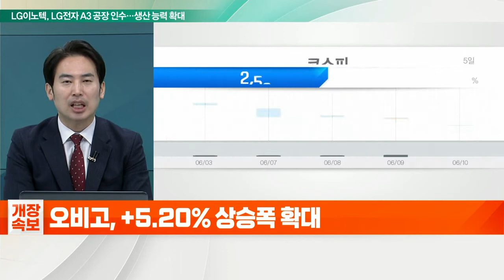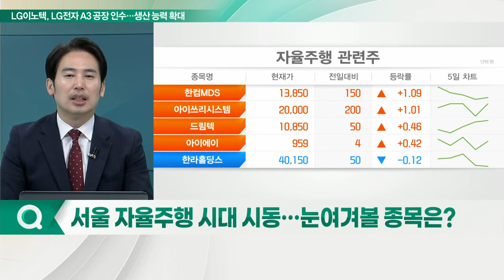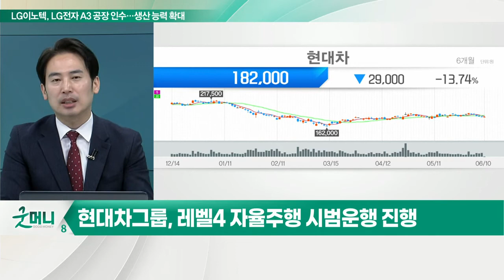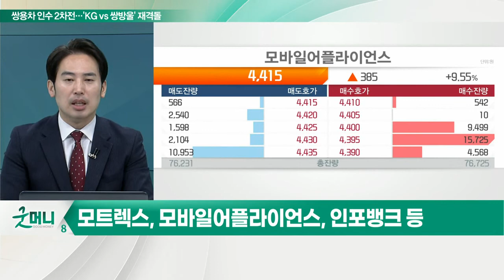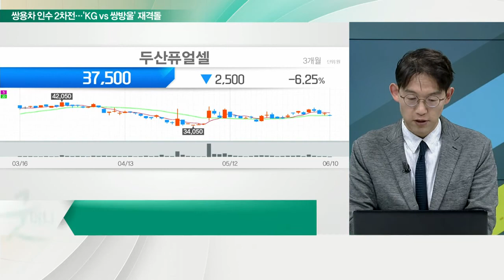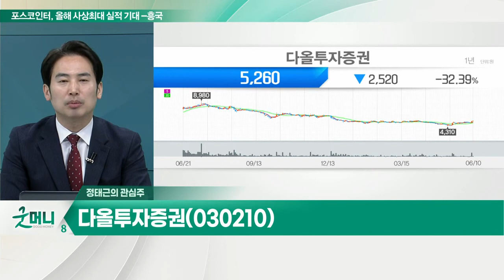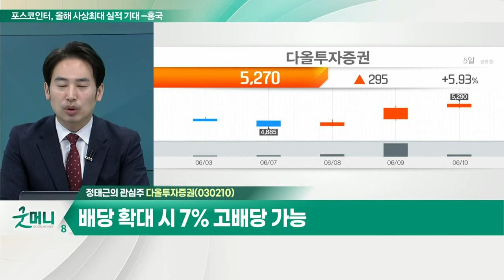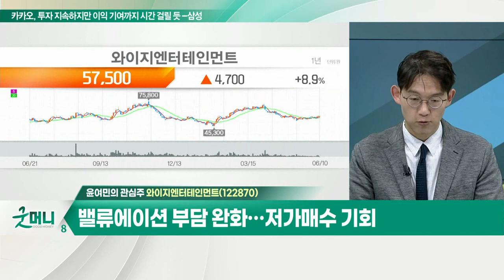다올투자증권, 1분기 영업익 675억… 분기 사상 최대 / 와이지엔터테인먼트... 블랙핑크, 3분기 완전체 컴백… 월드투어 일정 주목_개장 관심주 (20220610)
Q. 서울 자율주행 시대 시동… 눈여겨볼 종목은?
- 현대차그룹, 레벨4 자율주행 시범운행 진행
- 서울시, 국토부와 협업 통해 8월부터 무상 서비스
- 모트렉스, 모바일어플라이언스, 인포뱅크 등

Q. ‘수소법’ 개정안 조만간 공포… 관련주 전망은?
- 수소법 개정안 12월 시행 예정… 수소산업 육성
- 두산퓨얼셀, 청정수소로의 전환 주도 계획
- 범한퓨얼셀, 코스닥 시장 17일 상장 예정

다올투자증권(030210)
- 1분기 영업익 675억… 분기 사상 최대
- 배당 확대 등 하반기 주주환원책 기대
- 배당 확대 시 7% 고배당 가능

- 블랙핑크, 3분기 완전체 컴백… 월드투어 일정 주목
- 소속 아티스트들의 유닛 또는 솔로 활동 기대
- 밸류에이션 부담 완화… 저가매수 기회